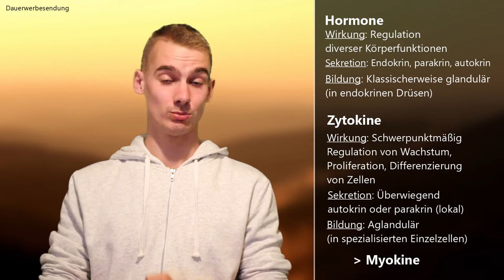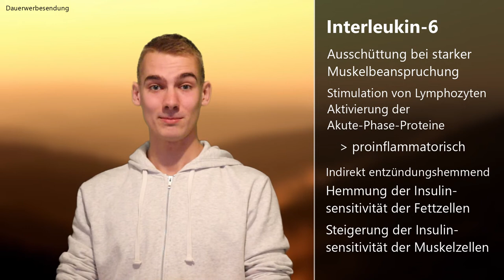Myokine – die gesunden Botenstoffe unserer Muskeln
Küchengeräte
► Angel Juicer
► Automatischer Keimkasten

Wenn ihr über die Links ein Produkt kauft, entstehen für euch keine Mehrkosten, ich erhalte aber eine Provision zur Finanzierung dieses Kanals. Mit den Empfehlungen gehe ich sehr verantwortungsvoll um und verlinke nur Produkte, die ich selbst nutze. Diese Liste und das Video selbst stellen jedoch keinen medizinischen Rat dar und es wird keine Haftung für Schäden übernommen, die durch den unsachgemäßen Gebrauch der verlinkten Artikel oder die Empfehlungen verursacht werden.